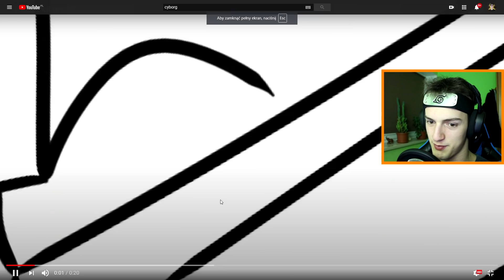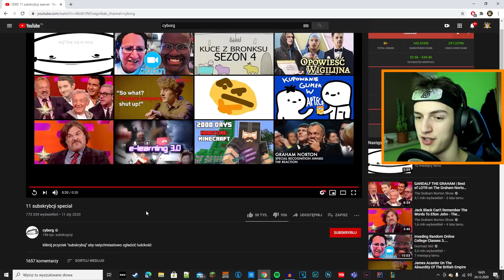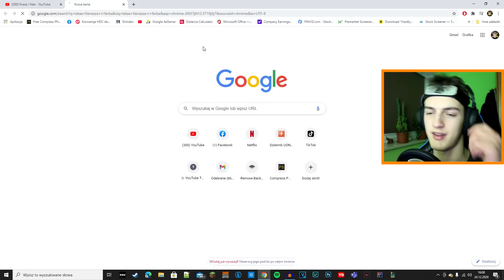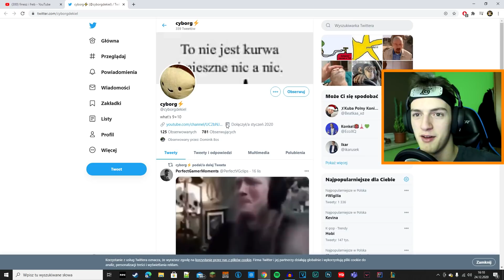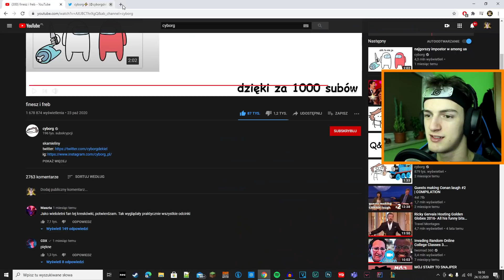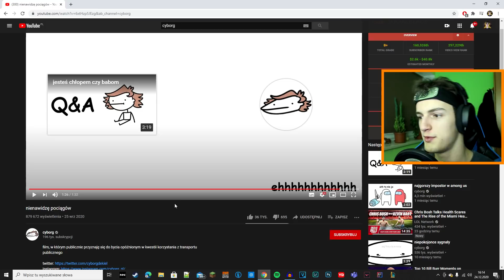Oglądam Cyborg z Fineaszem i Frebem oraz Pociągi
Oglądam sobie Cyborga bo prosiliście i sorki że film taki sobie no trochę słaby ale za 10 minut się zaczyna wigilia u mniie eluwina.